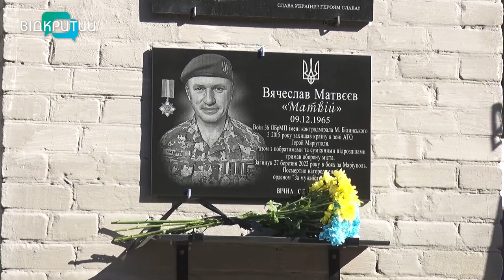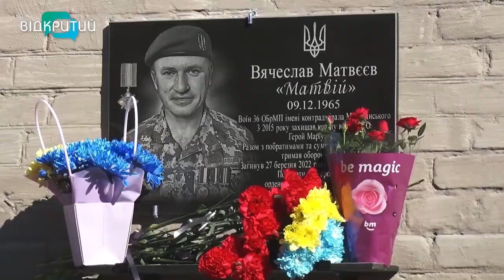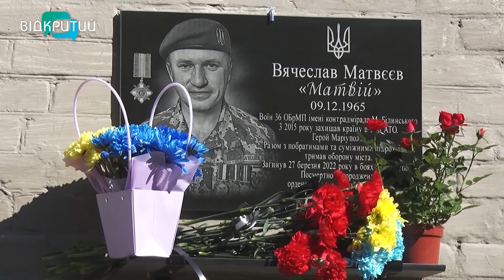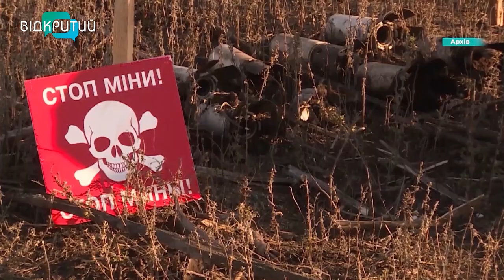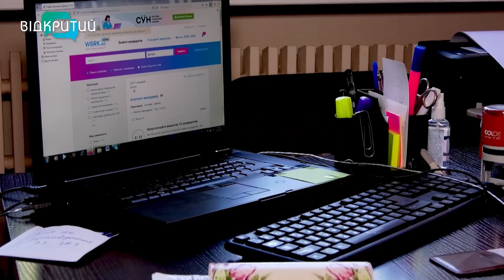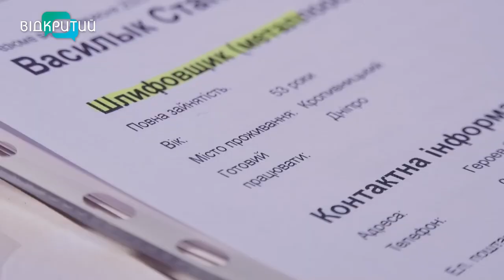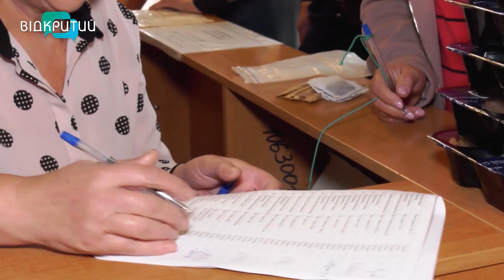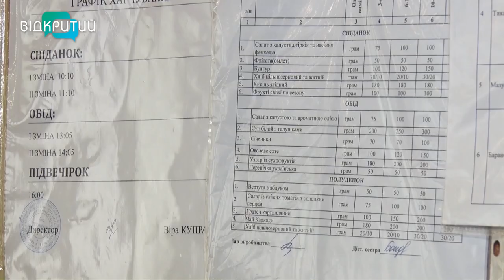🔴Новини OPEN NEWS від 27 вересня 2023 року 18:15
-У Дніпрі відкрили меморіальну дошку на честь загиблого Героя Вячеслава Матвєєва.
-Відкритий завершує цикл сюжетів про шкільне харчування.
-У Дніпрі створили новий мурал.